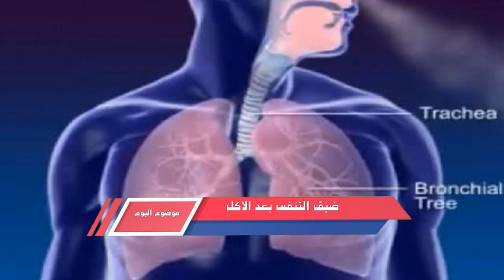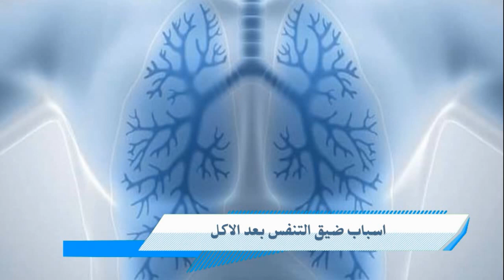ماهي اسباب ضيق التنفس بعد الاكل ؟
✔️ قم بتشغيل الإشعارات ولا تفوت أي مقاطع فيديو قادمة! شكرا جزيلا 🔔
بوابة الطب البديل والتكميلي